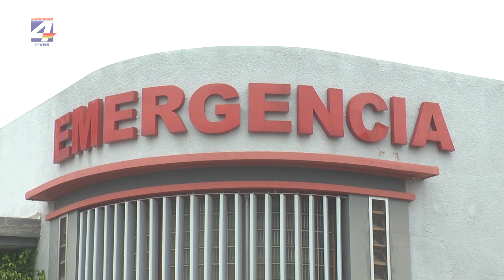Aumentan considerablemente las consultas e internaciones por infecciones respiratorias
Aumentan considerablemente las consultas e internaciones por infecciones respiratorias en nuestra ciudad, sobre todo en niños menores y lactantes, informó la doctora Claudia Venturino a Primer Plano.
Si bien se trata de los denominados “virus estacionales”, este año se están dando algunas particularidades, como ser lo agresivo de los mismos .
Los pediatras recomiendan adoptar medidas de prevención como el uso de tapabocas y evitar concurrir a lugares de mucha aglomeración, al tiempo que advierten a los padres de recurrir a una consulta de valoración -servicios de emergencia- ante síntomas que pueden evidenciar una situación  de gravedad.